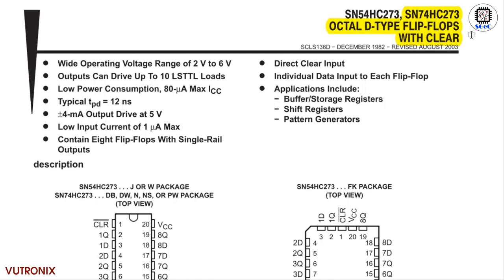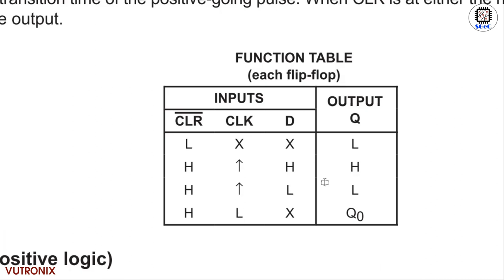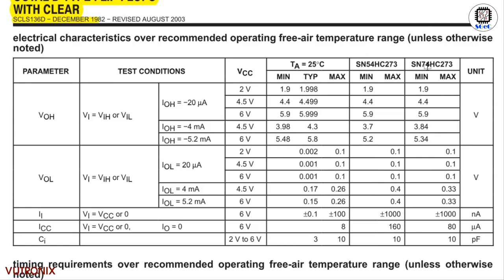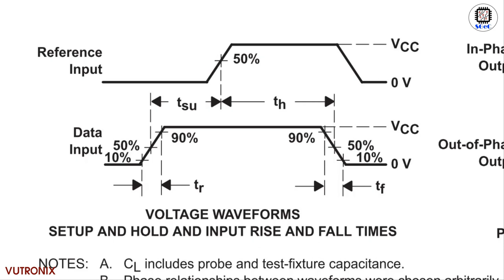[SGeC] 74HC273 Octal D-type flip-flop with reset, positive-edge trigger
FEATURES:
•Ideal buffer for MOS microprocessor or memory
•Common clock and master reset
•Eight positive edge-triggered D-type flip-flops
•See “377” for clock enable version
•See “373” for transparent latch version
•See “374” for 3-state version
•Output capability; standard
•ICC category: MSI

GENERAL DESCRIPTION:
The 74HC/HCT273 are high-speed Si-gate CMOS devices and are pin compatible with low power Schottky TTL (LSTTL). They are specified in compliance with JEDEC standard no. 7A. The 74HC/HCT273 have eight edge-triggered, D-type flip-flops with individual D inputs and Q outputs. The common clock (CP) and master reset (MR) inputs load and reset (clear) all flip-flops simultaneously. The state of each D input, one set-up time before the LOW-to-HIGH clock transition, is transferred to the corresponding output (Qn) of the flip-flop.